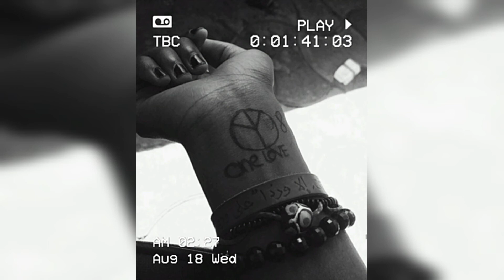one love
lyrics :

if their is comfort in Death
let me know i wanna go

can't really tell what do i do
never thought my heart can beat without you
hiding in your shadows cus to me you are glowing
pat my back yeah i had a good going
never text back my sadness kept flowing
caffeine on my veins nothing on my plate
always show up when it's too damn late
burning my self cuz pain kills my hate
upon my self upon my mates
got no friends yeah only ends
you're feeling great am feeling Dead
hope you remember the last word i said

let me know oh i wanna go

upon my grave i wait
you fail to relate
i took your bait
doomed my faith
tears are shed
i lost my faith
am born to be great
help me please to gain this love
just on love just on love

i pray to god to manage my life
cus i can't do it on my own